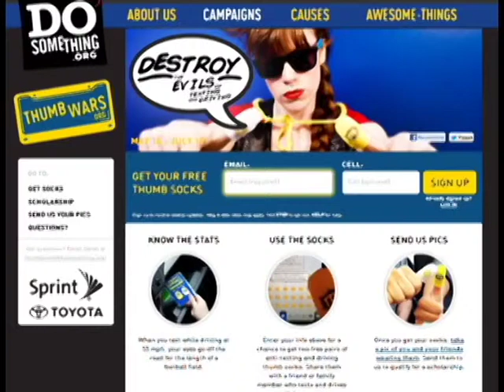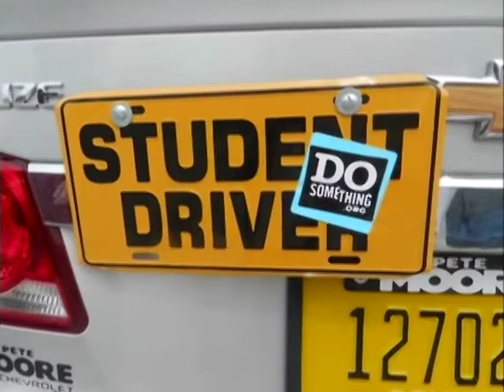Pace High School Anchor Club Thumb Socks Video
Video created by Anchor Club Members of Pace High School for the DoSomething.org Thumb Socks anti-texting and driving public awareness campaign.